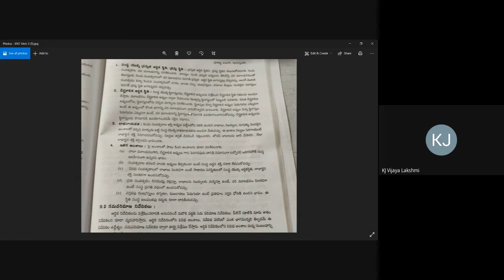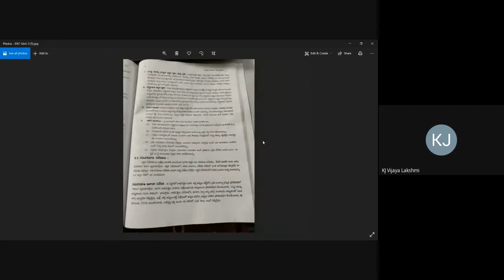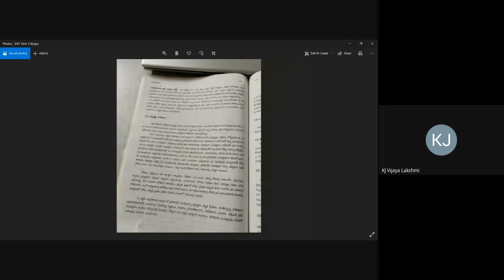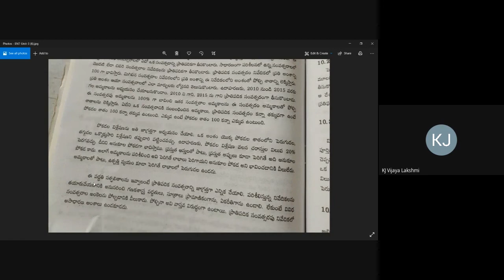Black Board Lessons- Entrepreneurship-Unit-3-Social Cost Utility Analysis Part-2TeluguMediumVideo-38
Entrepreneurship- Unit-3 -Social Cost Utility Analysis - Part 2                                                                                                                                                              This Video is useful for all second year (B.A, B. Com general, C.A., BSc) Semester IV students from Telugu Medium. This video lecture was recorded by me at my college/home, during the Covid-19 pandemic situation, using minimal technical resources. Technical errors if any, are unintentional and may please be ignored. I convey my thanks to the different publications and authors for referral and for the information taken from their books, which is used to record these video lessons for our students learning purpose.